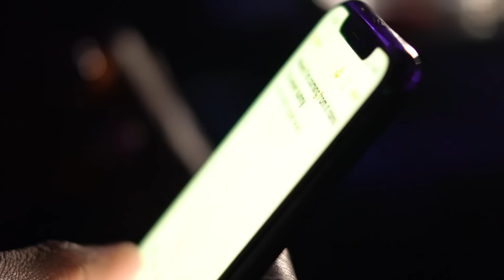Richy Rambo - Intro [Music Video] | GRM Daily